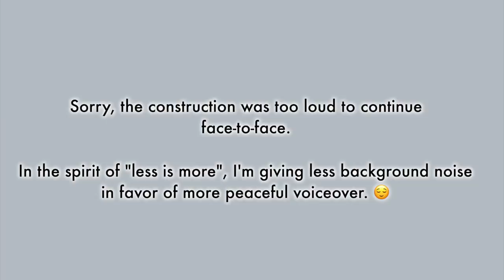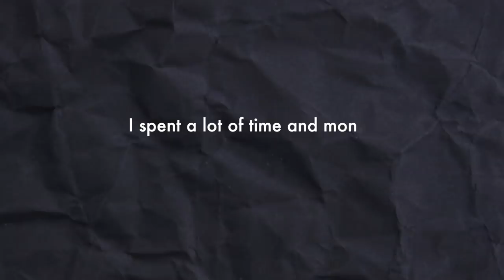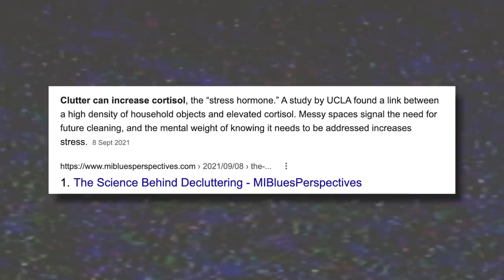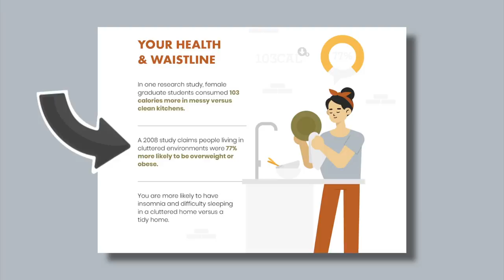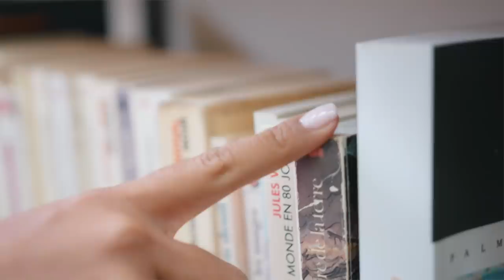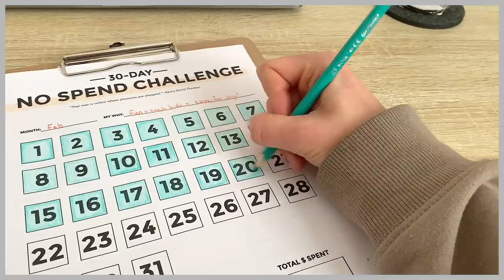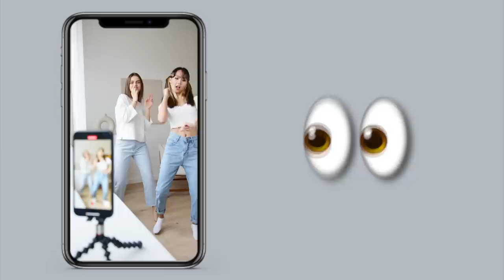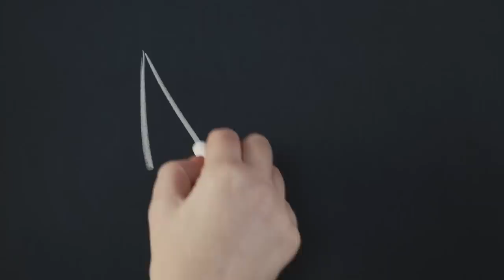Why Less is More | MINIMALISM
Today we are going to dive into why less is more and how to letting go can help simplify your home and life so that you have more time, space, and energy to focus on the things that truly matter to YOU. There are so many ways less is more can be applied as a part of a minimalist lifestyle or simple living practice - to help us be more intentional! I hope watching this video will encourage you to think about how to mindfully downsize, declutter your home, or explore minimalism and how to live a simple life of gratitude, abundance, and satisfaction.

► FAVORITE DECLUTTER + ORGANIZE STUFF:
   👟 Shoeboxes - free :)